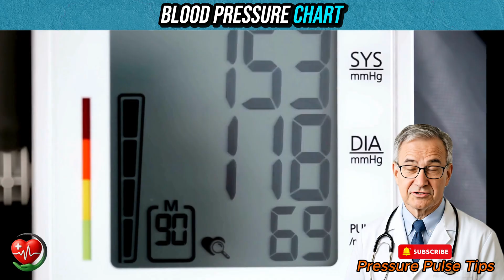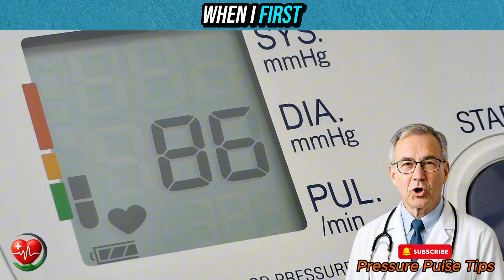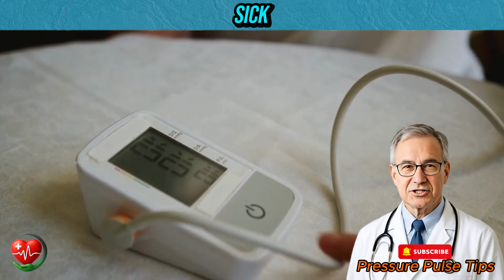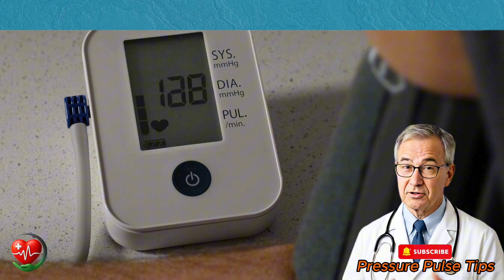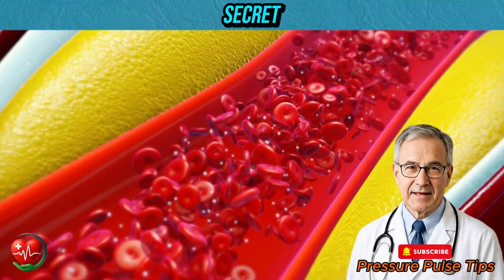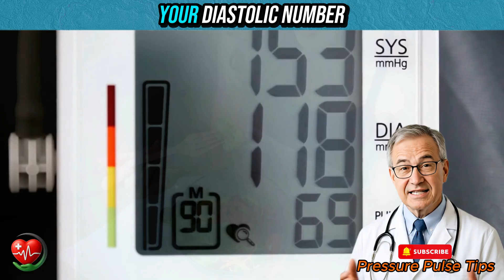When Diastolic Blood Pressure Is Too Low — What Your Heart Is Trying to Tell You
When your Diastolic Blood Pressure gets too low, your heart starts whispering for help — but most people don’t notice until it’s too late. 💔

In this heartfelt video, Dr. William Anderson — a 60-year-old heart health specialist with over 30 years of experience caring for adults over 50 — explains why diastolic blood pressure too low can be just as dangerous as high blood pressure. You’ll discover what really happens inside your arteries when the bottom number drops below 60, how it affects blood flow to your brain and heart, and what simple habits can bring your numbers back to balance.

Through real patient stories, gentle medical insights, and easy lifestyle advice, Dr. Anderson helps you understand how to recognize early warning signs, prevent dizziness and fatigue, and restore your energy — naturally. Because lower isn’t always better, and your heart deserves to be heard. ❤️

👉 Watch now to learn:

What diastolic blood pressure too low really means

Why it matters more than you think

How to protect your heart and live stronger after 60